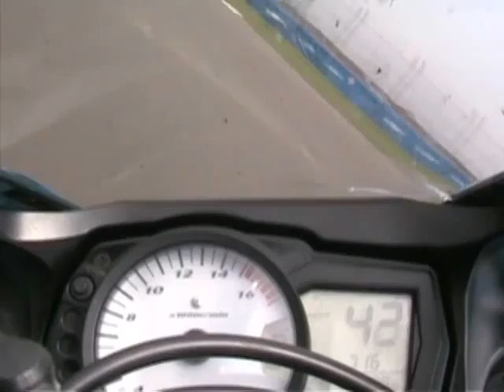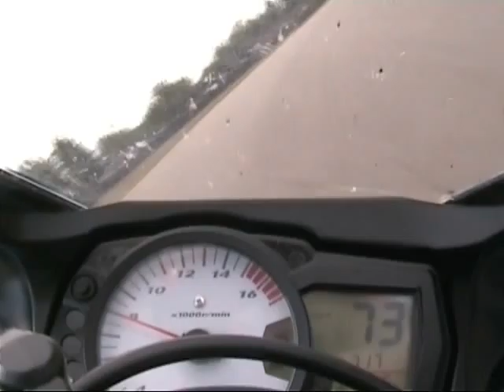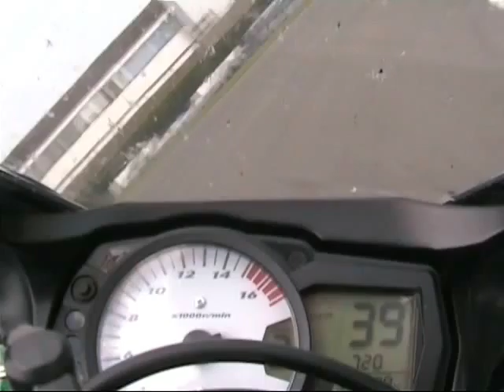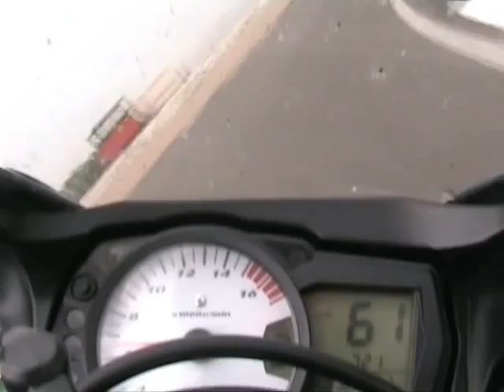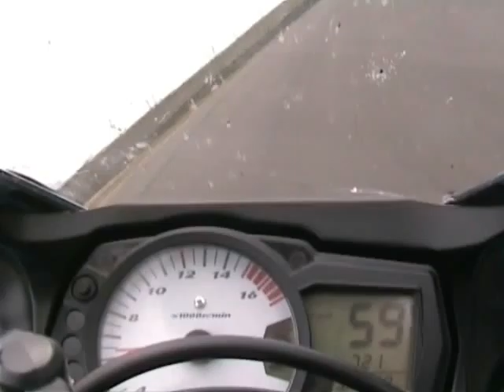donningtonpark.wmv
few laps of donnington park on gsxr 750 (going steady)